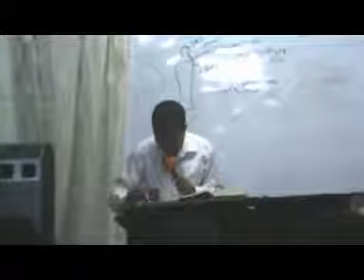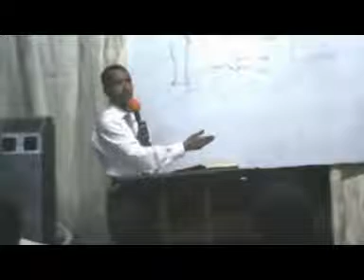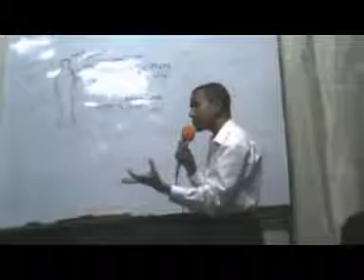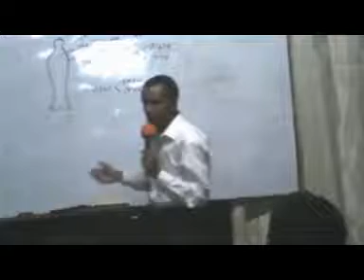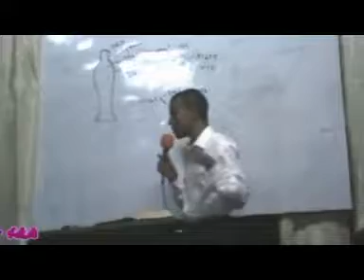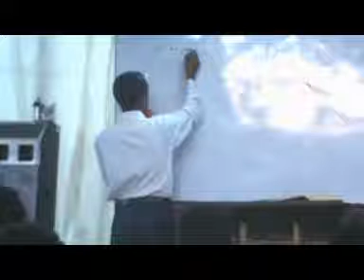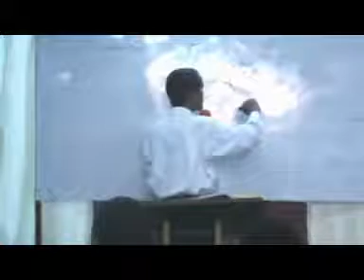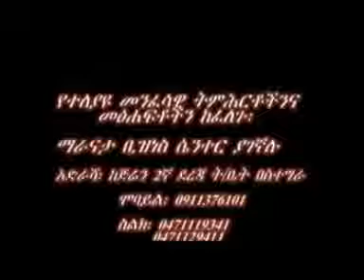ሞት ክፍል 2 በወንድም ዳዊት ፋሲል